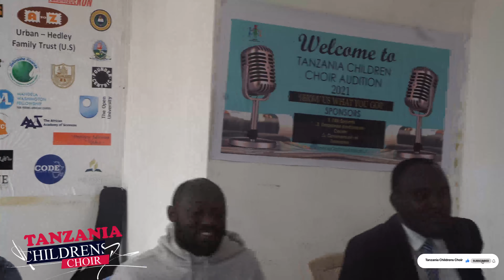FIRST AUDITION, TANZANIA CHILDREN CHOIR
This is how we began in our first audition which ended with us getting Twelve children who gave us hope for a beautiful choir we had imagined.